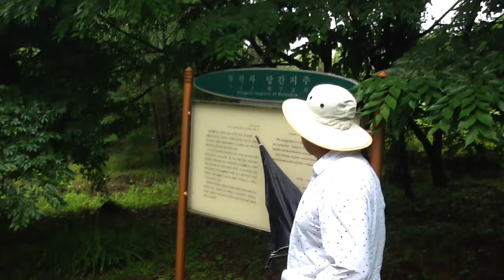curatorsim의 문화유산답사 - (3) 영주 부석사 당간지주에서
curatorsim의 문화유산답사 -  (3) 부석사 당간지주에서 편에서는
부석사 당간지주에 대해 배워봅니다.